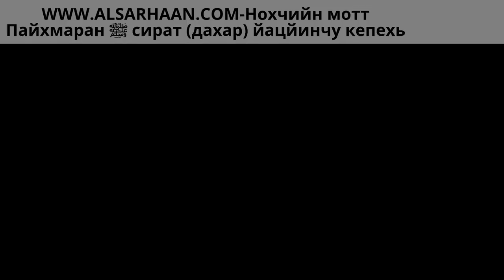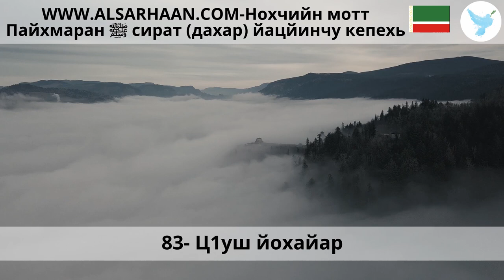83 Ц1уш йохайар